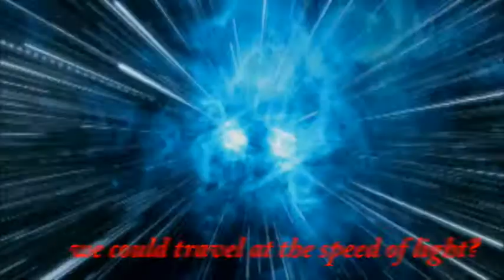Interstellar Journey - Episode 10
This video describes an exotic form of propulsion called a warp drive. Manipulation of higher dimensions of space may, one day, allow us to control dark energy and ultimately the expansion of space itself.